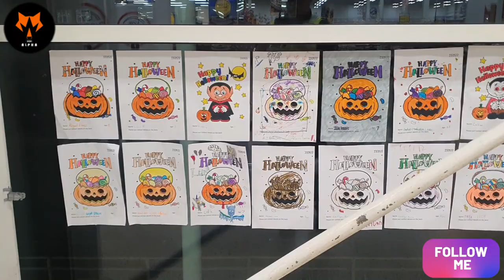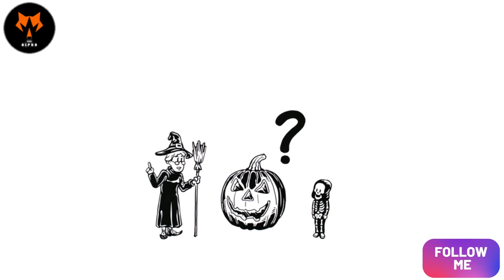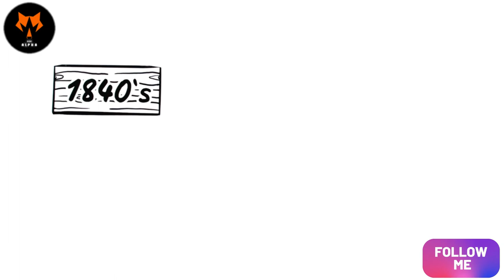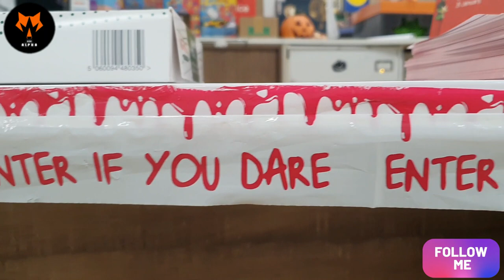Truth Behind Halloween | Halloween & it's History | Halloween in UK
In todays video we will share with you a bit of history behind HALLOWEEN.  Also will show you how people use to shop and celebrate the Halloween,